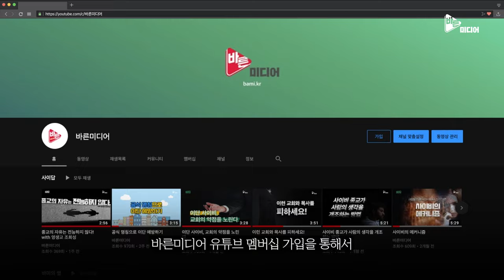경기도 일산, 신천지를 둘러싼 갈등 심화